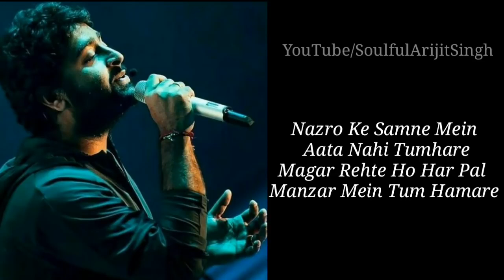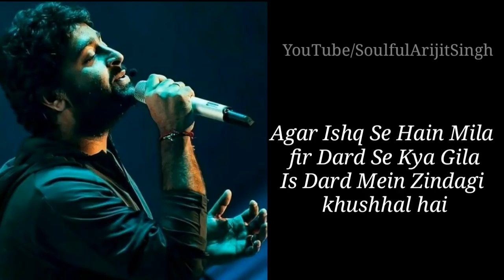Khairiyat Puchho Tumhare Bin Diwane Ka Kya Hal Hai | Arjit Singh Best Song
Khairiyat Puchho Full Song Lyrics Arijit Singh Chhhichhore Movie | Khairiyat Song Lyrics

Lyrics: Amitabh Bhattacharya
Music Arranged and Programmed – Meghdeep Bose & Sunny M.R.

Khairiyat Song Lyrics
Khairiyat puchho
Kabhi toh qaafiyat puchho
Tumhare bin deewaane ka kya haal hai

Na meri haisiyat puchho
Teri bin ek din jaise sau saal hai

Anjaam hai tyaye mera
Hona tumhe hai mera
Jitni bhi ho dooriyan filhaal hai
Yeh dooriyan filhaal hai

Tumhaare tasbir ke sahaare
Mausam kayi gujaare
Mausami nah samjho par ishq ko haamaare

Najhron ke saamne mein
Aaata nahi tumhaare
Magar rehte ho harpal
Manjar mein tum humaare

Gar ishq se hai mila
Fir dard se kya gila
Iss dard mein jindagi khush haal hai
Ye dooriyaan filhaal hai